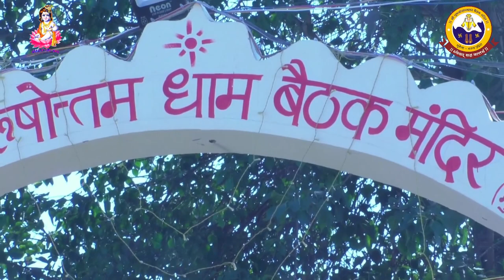DAY 7 ll SHRIMAD BHAGWAT KATHA MAHOTSAV - MORENA ll BY Shri Govardhaneshji Mahodayshri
पुष्टि माधुर्य महोत्सव

श्री पुरुषोत्तमधाम बैठक मंदिर - मुरैना मध्य-प्रदेश के नूतन नंदालय के पाटोत्सव उपलक्ष्य में आयोजित पुष्टि महोत्सव महोत्सव - अंतर्गत श्रीमद् भागवत कथा महोत्सव

सर्वाध्यक्ष - वैष्णवाचार्य श्री दामोदरलालजी महराजश्री
अध्यक्ष - वैष्णवाचार्य श्री हरिरायजी महोदयश्री
प्रवक्ता - वैष्णवाचार्य श्री गोवर्धनेशजी महोदयश्री